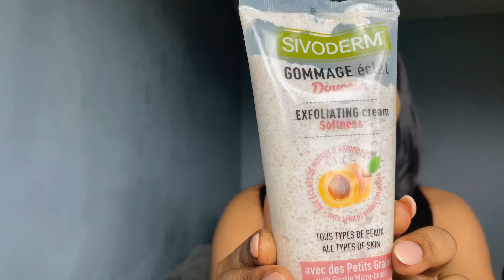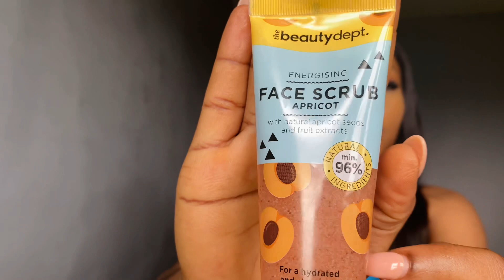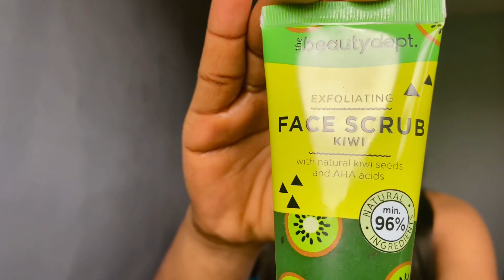Mes 4 GOMMAGES VISAGE PAS Chère | peau terne ,tout type de peau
Hello mes caramels je vous présente des très bon gommage pour le visage pour pas cher
A utiliser

Les gommages :
Noix d’abricot de chez SIVODERM
Noix d’abricot chez action
Au café de chez action
Au kiwi de chez action